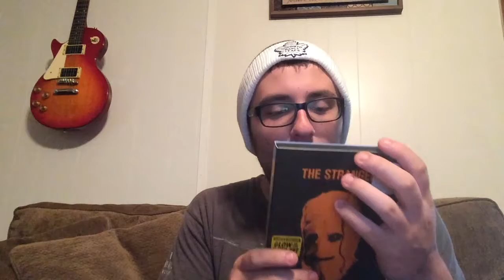My new uploading schedule (Channel Update).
Just discussing how things will be run, regarding my consistency. Thank you all for your support. It means more than you think.